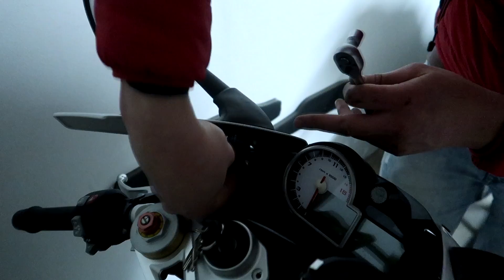ES GEHT WEITER! | BMW S1000RR UMBAU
Biker Ausrüstung
100% Brille
Fox Comp 5 Stiefel
Thor Handschuhe
Go Pro 4
Offene Go Pro Hülle
Go Pro Zubehör
Maxxis M6024

Social Media

Mein Fuhrpark

Teamspeak 3